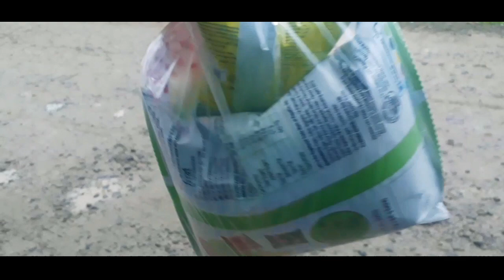শ্ৰেয়াই কান্দিছে||Baby girl crying